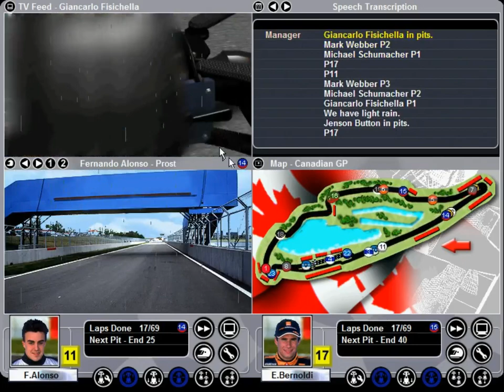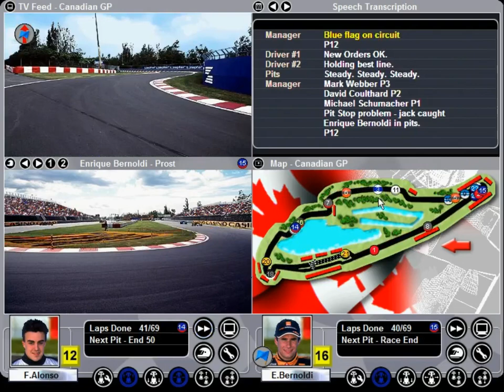The Next Step - Grand Prix World 2001: Justice For Prost GP - 15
An upgrade is coming soon for, of all places, the French GP. One of the tracks on my "Must Win" list. Naturally, we are NOT there yet, and we won't be just yet, but at the very least we expect to have a solid performance on our home race. But before that we will go to the Canadian GP, a race that I have forgotten it exists more than once in this game. Can we close up to the top teams and put on a show on France?

00:00 Intro
04:23 Canadian GP Qualifying
07:13 Canadian GP Race Start
20:31 Canadian GP Results
21:46 The Intermission
33:30 French GP Qualifying
36:02 French GP Race Start
52:19 French GP Results and Closing Moves